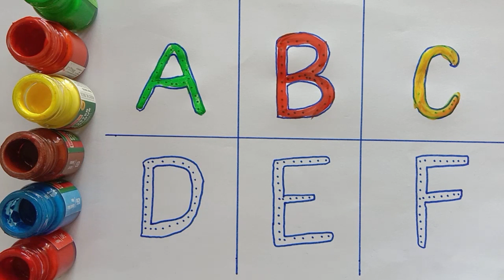A for Apple,B for Ball, Alphabets, छोटे बच्चों की पढ़ाई,kids class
Hello Viewers

Welcome to ChunTunn Kids TV

writing abc
learning abc

apple song
abcd
abcd song
a for Apple b for ball
abcd rhymes
a se anar
abc song
Hindi varnamala
anar
phonics song
capital
a for Apple song
hindi varnmala
k se kabuter kha se khargosh
anar aam
ka kha ha gha
आइई
हिंदी वर्णमाला
abcd abcd
anar aam imli
 कबूतर
abcd poem
hindi rhymes
कखग हिंदी
a anar
abcd song
ginti कखग
alphabet
asana
barakhadi
hindi alphabet learning
hindi letters
hindi swarmala
a आ
बालगीत
atoz
balgeet
k se kabuter
nursery rhymes
a.b.c.d song
a आइईउऊऋए
ChuChu TV Storytime
ChuChu TV Phonics Song
ChuChu TV Police
Chun Chun TV Hindi
Chunchun tv ka se kabutar
Chu chu ABC Song
ChuChu TV english for baby
Song in english for baby
The alphabet song english
Chu Chu TV Cartoon
CoComelon YouTube
ABC song
ABC Kids
ABCD song
ABCD game
Alphabet writing song
ABC Phonics Song
Small abcd
Abc Song
ABCD down
Hindi Varnmala
Nursery rhymes
हिंदी वर्णमालागीत
हिंदी स्वरब्यंजन
हिंदी बालगीत
बालगीत
ChunChun TV
hindi varnmala geet
hindi varnmala

@Naima study
@ChuChuTV Hindi
@Infobells - Hindi
@Chhotu TV